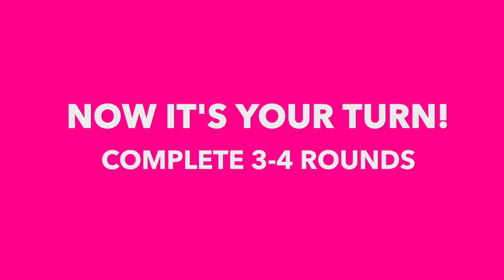3 min BEST AB WORKOUT / No Excuses